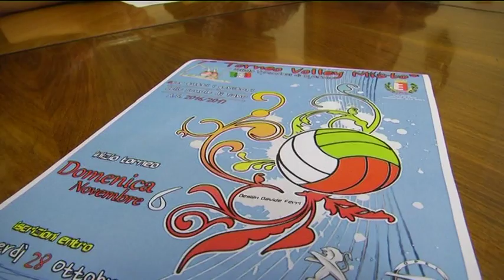Torna il Torneo volley genitori scuole di Fano